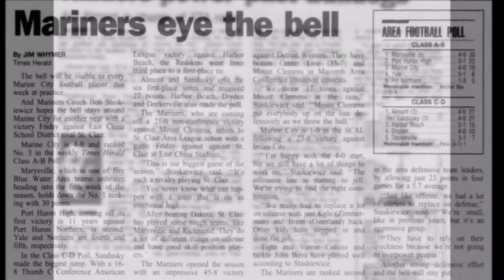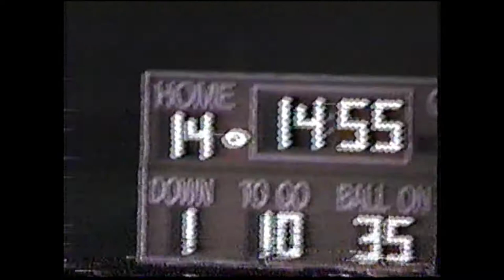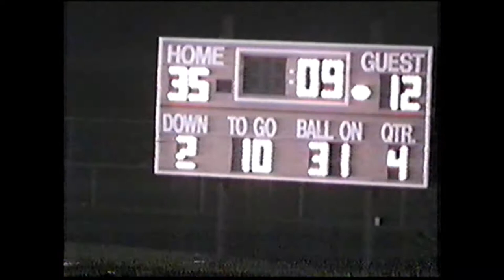1996 Almont Football Week 4 vs. Yale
Almont defeats Yale 35-12 in Week 4 of the 1996 season.